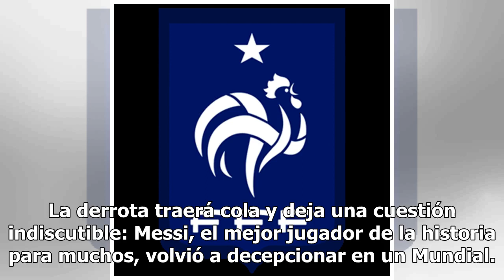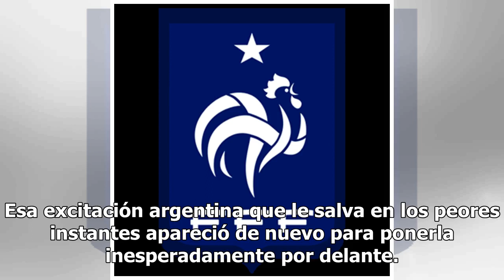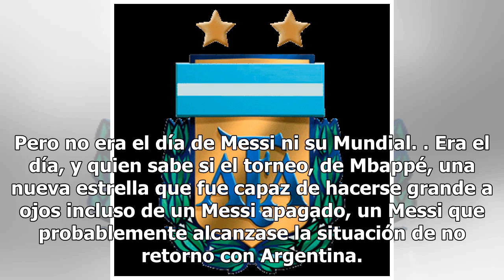Mbappé oraciones Messi30/6/2018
Como si se iniciara un nuevo ciclo y terminara otro, en uno de esos partidos en los que las leyendas...